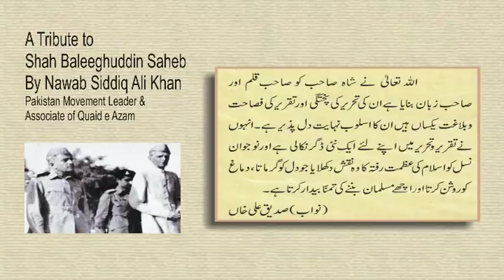Hijrat-E-Nabavi (صلّی اللہ علیہہ وسلّم) | Shah Baleedghuddin